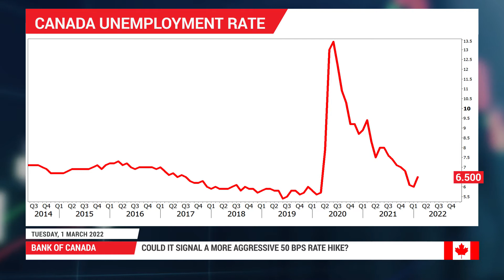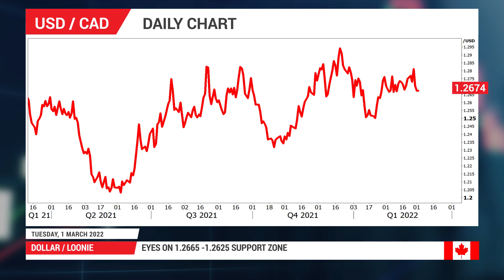Forex Preview: 01/03/2022 - Bank of Canada to start rate hike cycle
Despite the geopolitical mess across the Ukrainian borders and growing fears about its global economic impact, the Bank of Canada is expected to hike its benchmark interest rate on Wednesday at 15:00 GMT. Local developments could well justify the much-awaited rate increase, though a hawkish communication is more likely to trigger a new bullish wave in the Canadian dollar than an aggressive boost in rates.

0:00 Intro
0:14 Bank of Canada
1:21 Rate Hike Bets
2:09 Loonie
3:16 USD/CAD